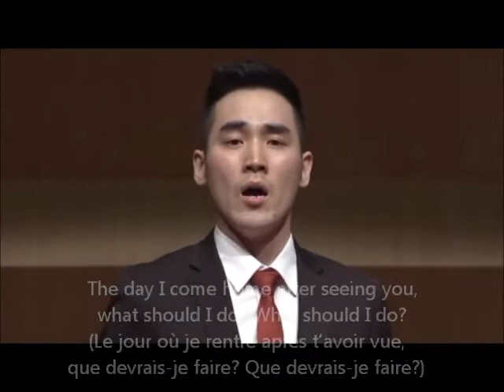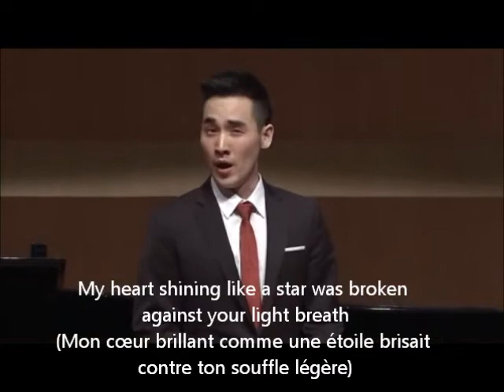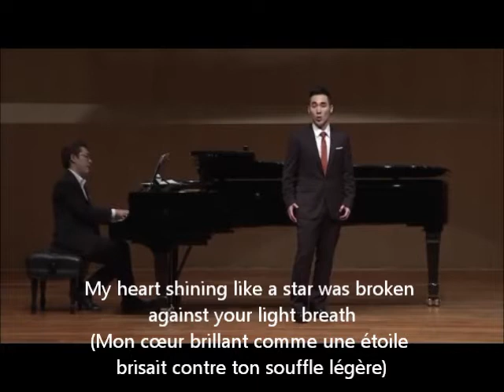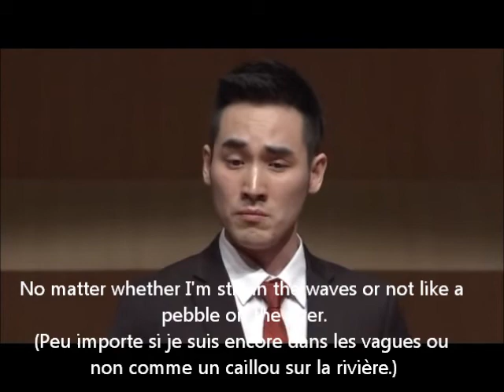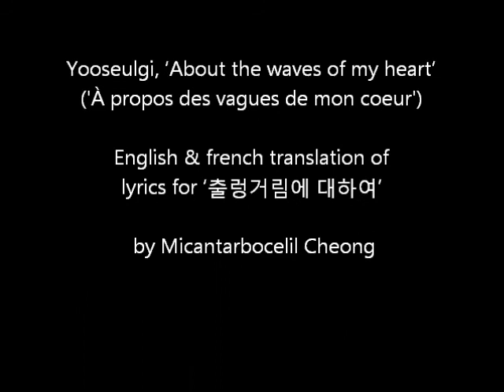Yooseulgi, ‘About the waves of my heart’ ('À propos des vagues de mon coeur'), English & French Subs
Tenor YOO SEUL GI is a member of Duetto, korean popera group.
동영상의 자막번역본 무단사용 및 상업적 목적 재업로드 금지
This is one of the videos that shows the young Yooseulgi playing in a music contest a few years ago. (in 'The 7th Seil Korean Art Song competition 2015').  ‘출렁거림에 대하여’ with English & french translation of lyrics.
L'une des vidéos qui montre le jeune Seulgi jouant dans un concours de musique il y a quelques années.